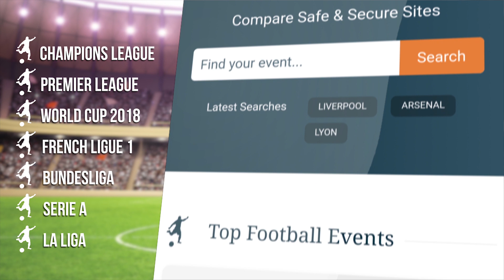Tottenham 5-2 Southampton - Mauricio Pochettino Post Match Press Conference - Premier League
FREE BITCOIN !! Use my link for $10 (£7) of free Bitcoin just for joining Coinbase!

Tottenham boss Mauricio Pochettino reflects on the 5-2 Premier League victory over Southampton.

Thanks